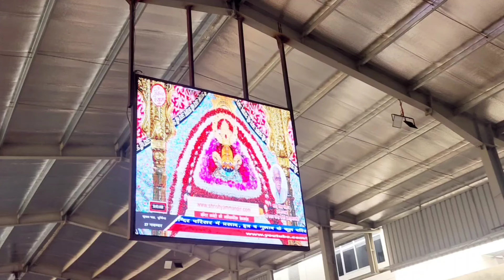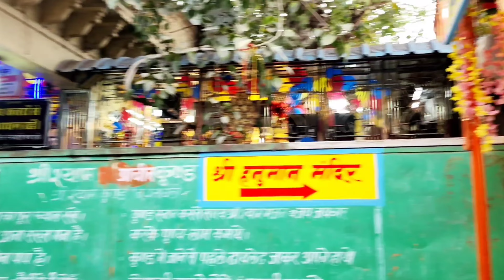Khatu Shyam Jee Darshan | Khatu Shyam Temple | Khatu Shyam Jee Kaise Jaaye | Khatu Shyam Rajasthan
We make videos Fashion / Cooking / Entertainment / Traveling / Educational.

Aap Sabhi ka Welcome hai
Humare channel pe🙏

Keep supporting,

Thank for Everyone ☺️